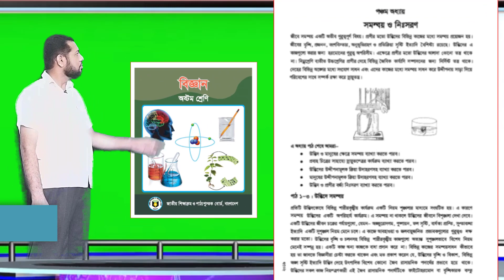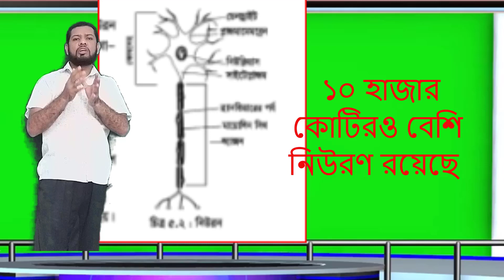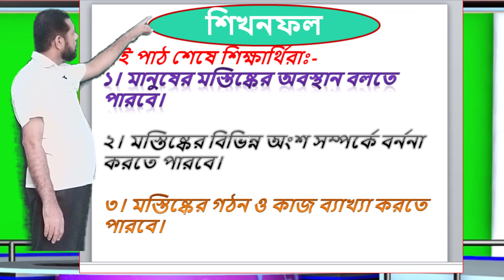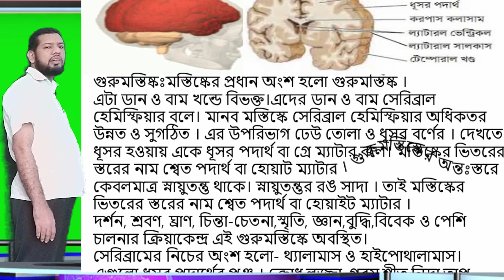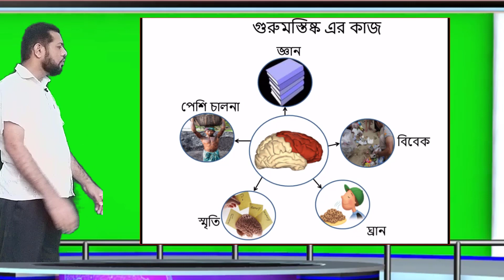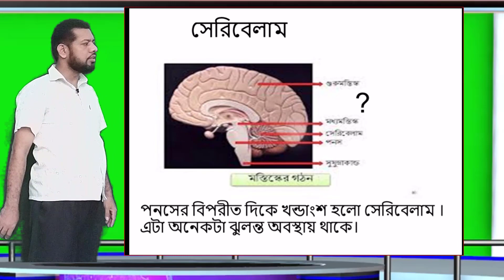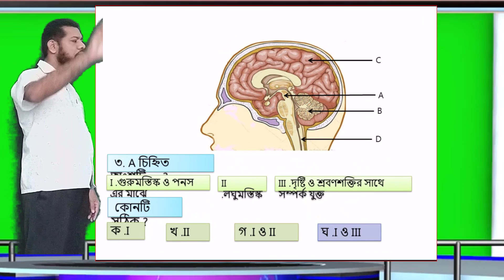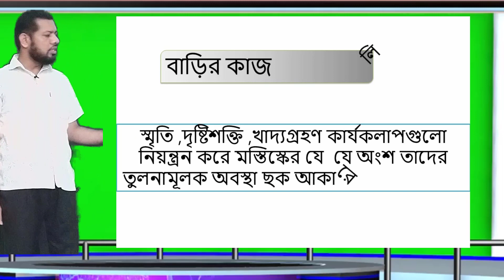মস্তিষ্ক/ সমন্বয় ও নিঃসরণ/ জে এস সি/ brain/jsc/jdc/biology/zoology/ভার্চ্যুয়াল ক্লাস/virtual class 8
মস্তিষ্ক/ সমন্বয় ও নিঃসরণ/ জে এস সি/ brain/jsc/jdc/biology/zoology/